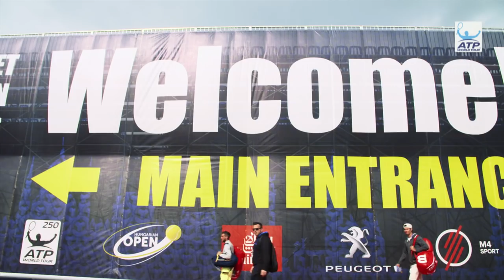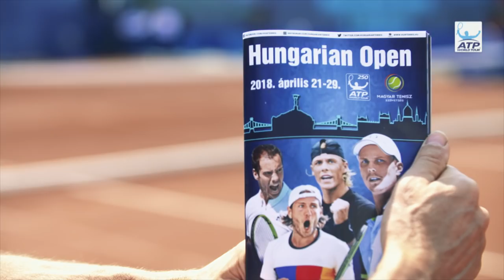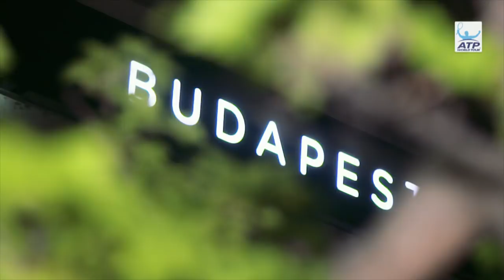Uncovered: Behind The Scenes At Budapest 2018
ATP World Tour Uncovered presented by Peugeot goes behind the scenes at the 2018 Gazprom Hungarian Open, featuring interviews with Lucas Pouille, Denis Shapovalov, and Tournament Director Attila Richter.